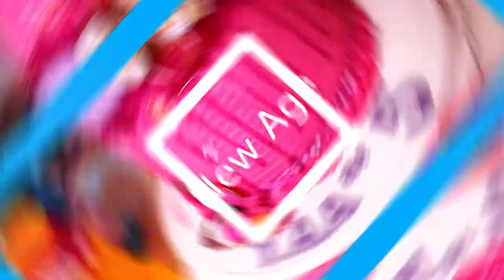GNTV Junior Surprise Pick (EP08)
Celebrant:
Our Surprise pick celebrant for this Episode was Nana Akosua.